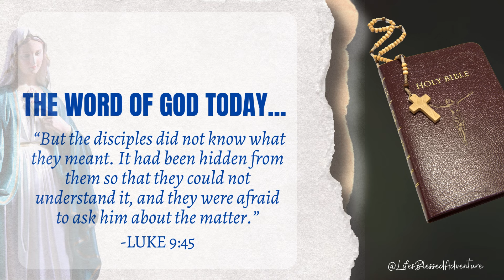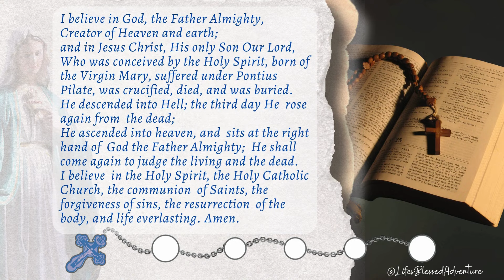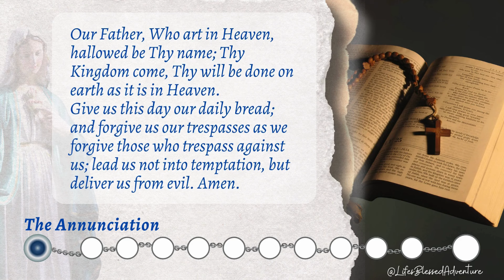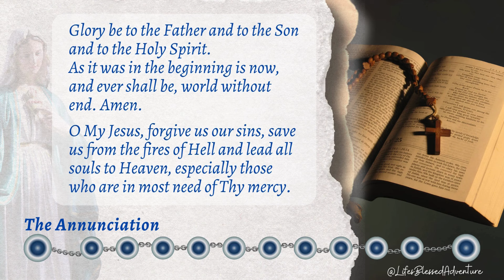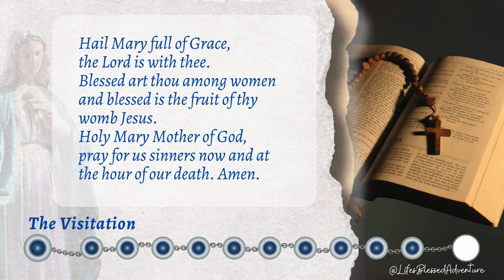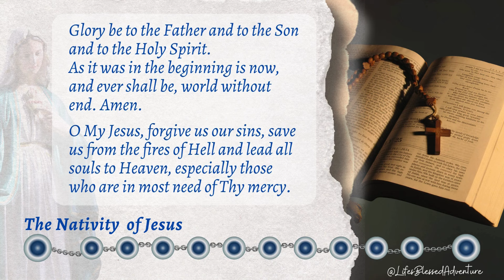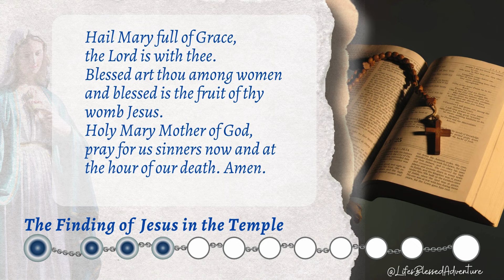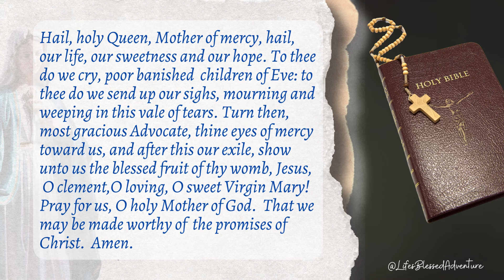SATURDAY HOLY ROSARY/JOYFUL MYSTERIES/SEPTEMBER 28, 2024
The Holy Rosary of the Blessed Virgin Mary for today, SATURDAY, SEPTEMBER 28, 2024, is the JOYFUL MYSTERIES
and God's Word Today is from LUKE 9:45
Let us pray the rosary together and stay blessed.
Design: Credit to Canva (*All videos/pictures used in this post are from Canva.)